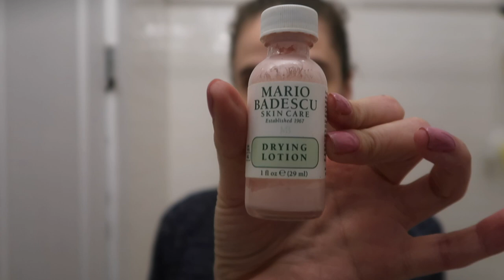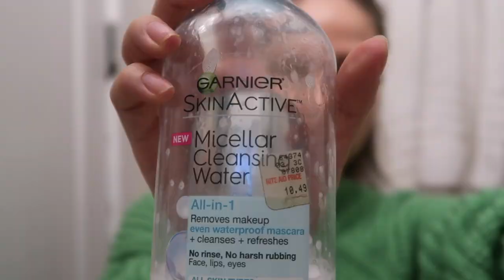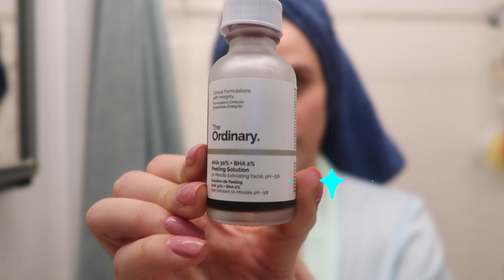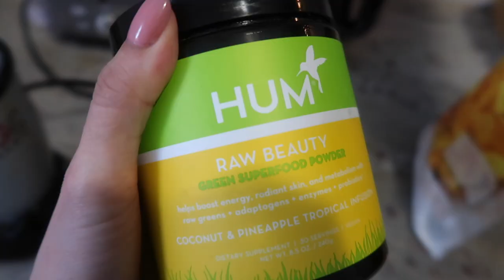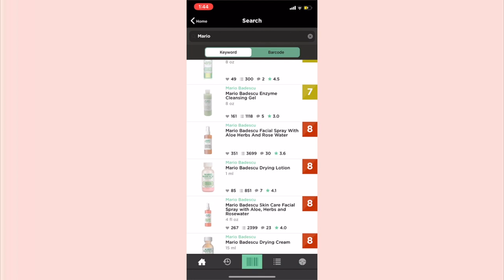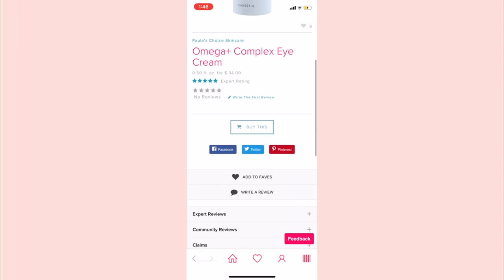NOBODY ASKED: MY WEEKLY NIGHTTIME ROUTINE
Hey all, hope you are all experiencing a safe quarantine. This is my weekly nighttime routine.  I'll be linking down below all my favorite products in order of favorite to least favorite:

- Babo Botanicals SPF
- Paulas Choice Omega + Complex lightweight face moisturizer
- The Heritage Rosewater with Glycerin
- Egyptian Magic
Rose Hip Oil
Facial roller (similar)
Darphin aromatic purifying balm (I found mine on sale for $5, would not recommend paying full price.)

Breakfast/ Supplements:
Hum Raw Beauty Superfood Powder
Vital Proteins Collegen Creamer
World Organics Liquid Chlorophyll